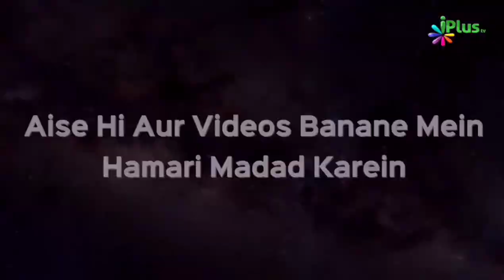Aapki Positive Zindagi Barbaad Kar Dega Ego | Ahmed Hamid | iPlus TV